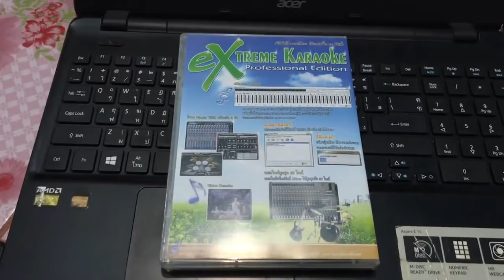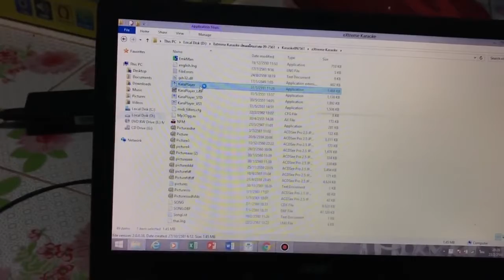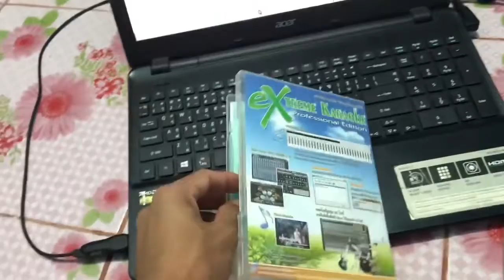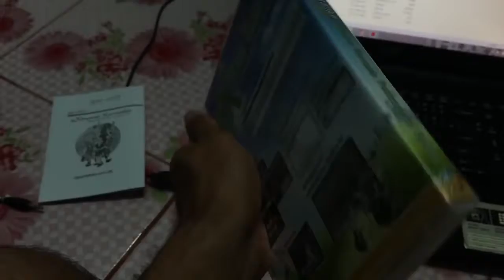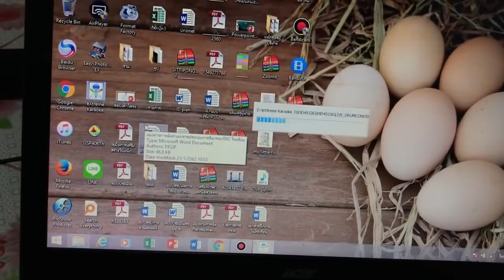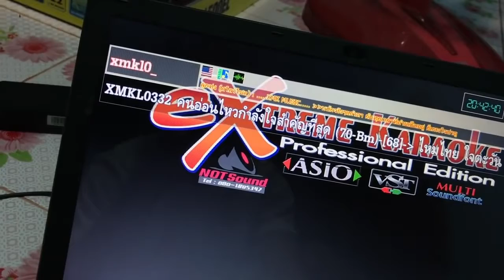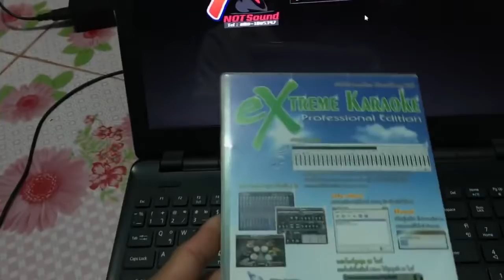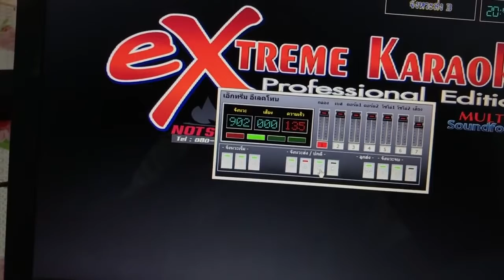162.โปรแกรม extreme karaoke ของแท้เป็นอย่างไร